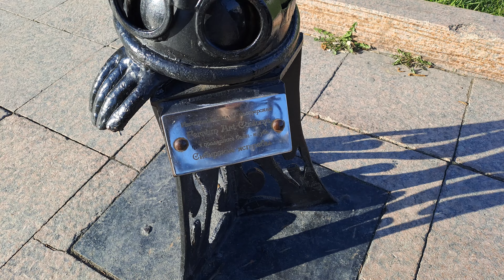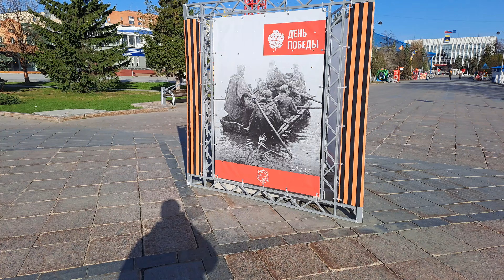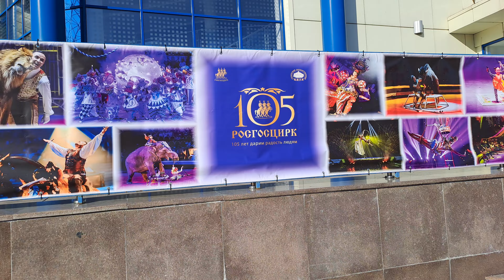Моё утро и УТРО города ТЮМЕНИ! НЕ ВКЛЮЧИЛИ ФОНТАНЫ?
Утром приехал на Цветной бульвар и прошёлся по улицам с аттракционами. Последствия снегопада убрали и город вновь стал чистым и красивым! ФОНТАНЫ НЕ ВКЛЮЧИЛИ, ПОЧЕМУ?